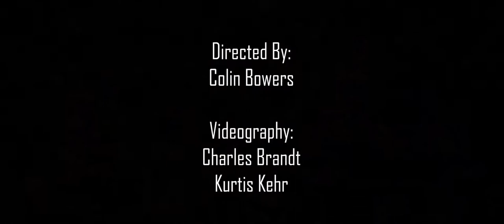Cry For You Official video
Hey guys!

Cry For You is a song that I had the pleasure to work with songwriter Caitlyn Arloa. This Emotional Future Bass is about a broken relationship between a guy and a girl that finally broke off, and now, all that is left are memories of him in her mind.

Vocals and Lyrics by Caitlyn Arloa
Directed by Colin Bowers
Shot by Charles Brandt and Kurtis Kehr
Edited by Colin Bowers and Charles Brandt